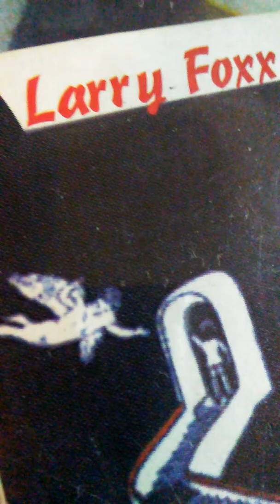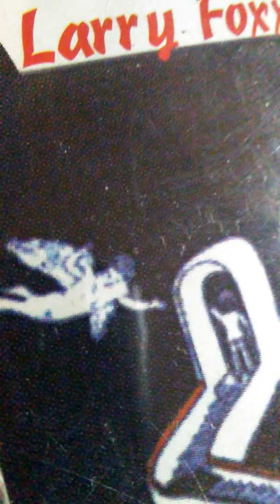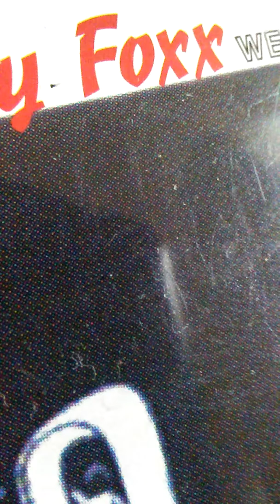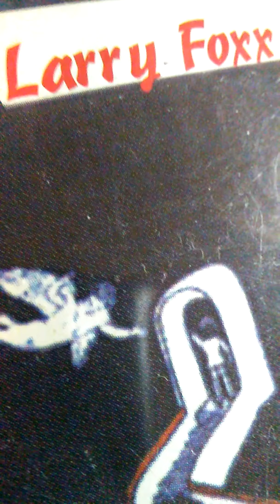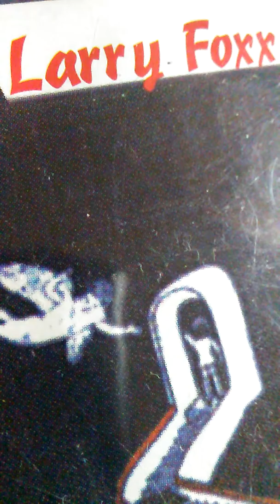HVS CUT YOURS TO KEEP LB FOXX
THIS VERSION OF YOURS TO KEEP
WITH HIGHER SOUND LEVEL. ENJOY
THIS GREAT PIECE OF WORK. ABOUT
BELIEVING IN OURSELVES.